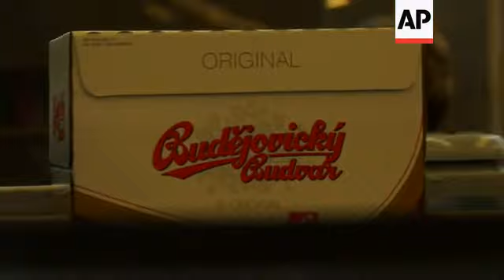Czech beermaker's Brexit worries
(18 Mar 2019) Brexit is posing a new challenge for Budvar in Britain.
The ongoing impasse over an agreement between the EU and the British government on withdrawal terms and future relations has raised fears of a chaotic "no-deal" Brexit.
A no-deal could mean major disruption for Budvar and other businesses and people in Britain and the 27 remaining EU countries.
"It might be very difficult to import to Britain from 1st April and the trucks (carrying the beer) might be queuing from Belgium all the way to Germany," said Director of Budvar brewery, Petr Dvorak.
Britain is among the top five of its 79 foreign markets for Budvar that increase exports by 8.5 per cent to reach 1.075 million hectolitres last year.
Budvar's Budweiser is made only in the Czech city of Ceske Budejovice and could be completely wiped out of the British market.
"It can threaten our positions in the bars and restaurants if we don't manage to feed the market, in other words - if the beer in our trucks gets stuck in Belgium instead of in the bars. If you lose your distribution it takes time to retrieve it, " said Dvorak.
Budvar is among the major Czech brewers, including Pilsner Urquell that in recent years started to deliver its premium brands to bars in tanks in efforts to give their costumers their beer in the best possible quality and fresh.
But the growing popularity of the tank beer might not survive a no-deal or a bad-deal Brexit because the 5-hectolitre tanks contain unpasteurized beer which has the 21-day expiry date.
"The last thing we need for our beer is to get stuck somewhere on the border for three weeks (on the trucks)," Dvorak said.
Among the few things what Budvar can do to get ready for Brexit is to stockpile as much of beer as possible in Britain in hopes that a deal on trade without barriers will be reached soon.
But that's only a short term solution that works only for beer in barrels, bottles and cans whose expiry dates range from four months to one year.
Martina Ferencova, Executive director of Breweries and Malts in the Czech Republic said, "Any tax or economic barriers are unpleasant for the beer exports."
Almost three years after Britain voted to leave the EU, uncertainty reigns about when the country will leave, and on what terms.
A withdrawal agreement struck between May's government and the bloc has twice been rejected by Parliament, which has also said it doesn't want to leave the EU without a deal.
Amid the deadlock, Parliament voted this week to request an extension.
Meanwhile, British Prime Minister Theresa May plans a third-time-lucky vote on her Brexit deal next week.